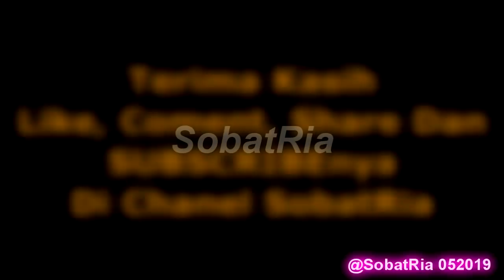Cara Makeup Ala Princess Aprilia Sucipto Panut #3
Lagu Backsound

Judul : Kesayangan
Cipt : Ki Bagong Darmono
Voc : Ria Pamungkas

Hai SobatRia Dimanapun Berada...

Video kali ini Princess Apri vlog tutorial makeup ala panut...

Ada 3 video princes apri mulai makeup sampai cara pakai sanggul..

Terimakasih mas dan mbak sudah comment, like dan share video ini...